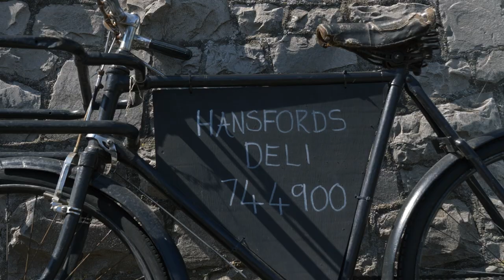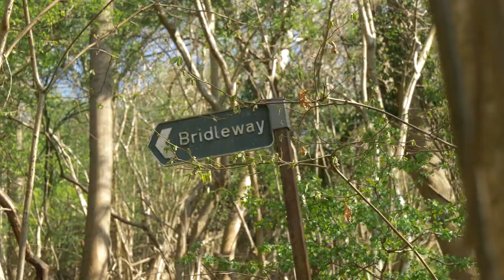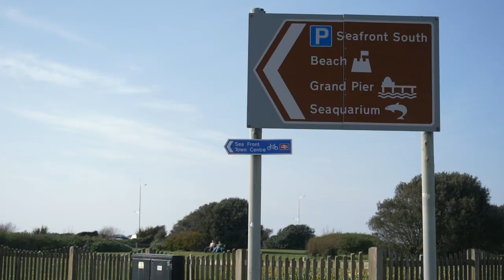Rich Payne Teaches His Dad More MTB Skills | Riding The West Mendip Way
As it's Get Riding Week here at GMBN, we thought we would see if Rich could drag his Dad out for an Epic ride! The last time Rich's dad was on the channel he learnt how to ride a groomed Blue trail at a bike park, but can he ride some proper natural technical off-road sections? As this was a longer ride, Rich borrowed an E-Bike from our friends over at @embn to help bridge the fitness gap! ⚡️

Do you want to see more progression videos from Rich's Dad? Let us know👇

📹 How Old Is Too Old To Start MTB?

Lackawanna Trail - Roy Williams
To the Ends of the Earth - Edgar Hopp
I Cannot See You - Cercles Nouvelles
Bring on the Adventure - Raymond Grouse
Adventure Awaits - Dream Cave
Move a Little More - Chester Malone
Up the Mountain (Instrumental Version) - Jorgen Hallberg
Antelope Stride - Sahara Skylight
Those Hips - Hugo Correia
Smoke Signals - Alan Carlson-Green
The Songs We Sang - Colton Walls
Opa Opa - Nathan Welch
Tablespoons - Martin Landstrom
Not Quite Midnight - Harry Edvino